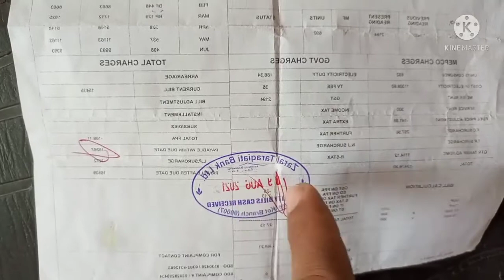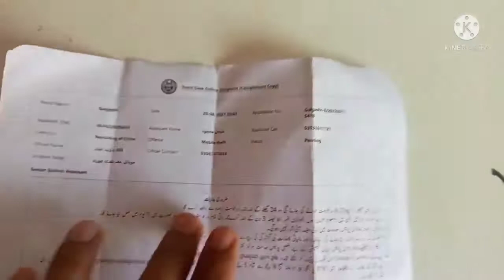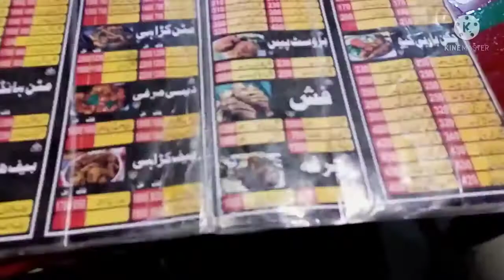ELECTRICTY BILL OUT OF RANGE//PANJAB CITY VLOG#usman vlog#usman blog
aj aaj hamara ghar ka bhilwada chuka hua hai to Ham aaj baba ke office mein ja rahi hai aur check karte ki Dil hamara jyada kyon aaya
press Bell icon button on
plz subscrib my channal.